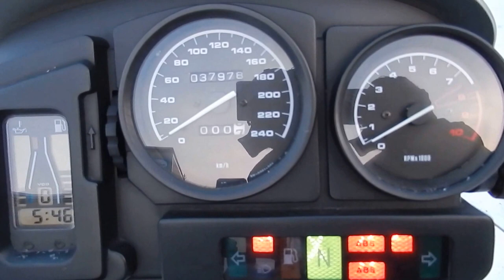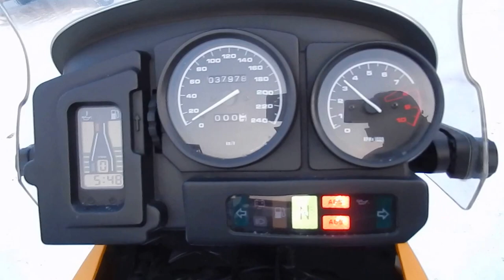B6560 BMW R1150GS